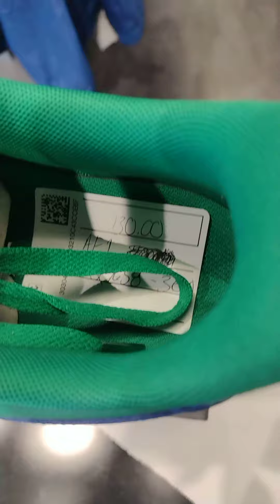yo check it out I'm in Hibbett sports and see some tennis 👟 with Flavor I want 😋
at Hibbett sports wear and shoe 👟 store and see some things I want check out the video 😁